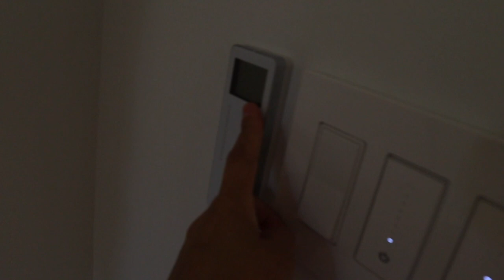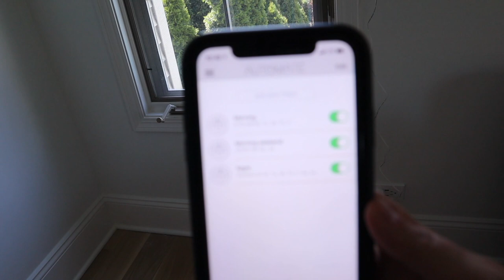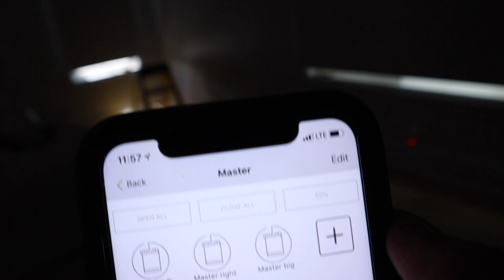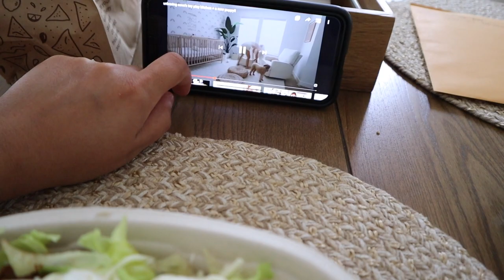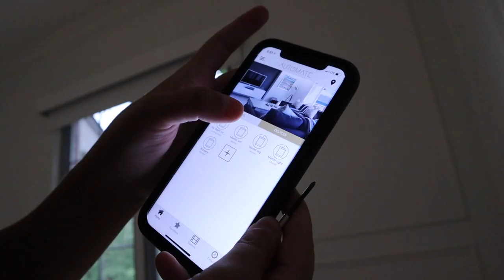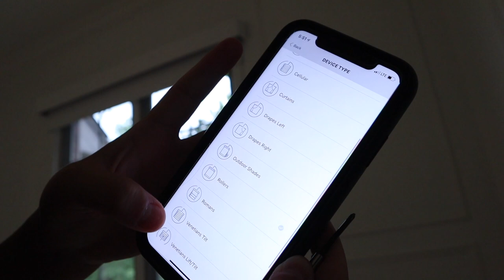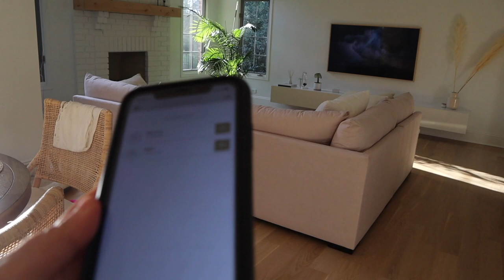We got motorized blinds for the whole house! (Select Blinds) | ELA BOBAK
select blinds: (I did the outside mount and lifestyle room darkening blinds in Blanc)

other home items from our reno-

EQUIPMENT

Camera used: Canon M50
Other vlog camera- Sony a5000

LIVING ROOM
Couch- Jonathan Louis Carlin couch